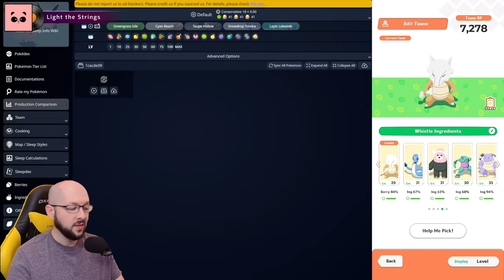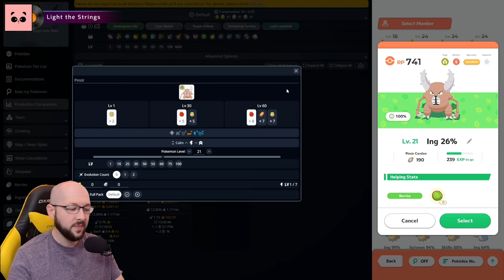I just can't believe this is happening... Sleep research for Apr. 13, 2024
Song: Light the Strings
Artist: Panda Beats